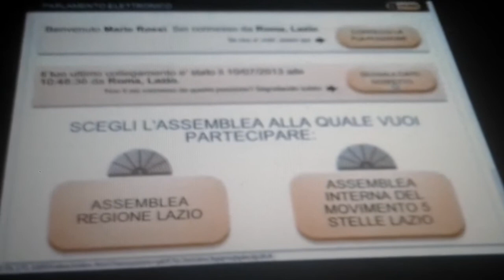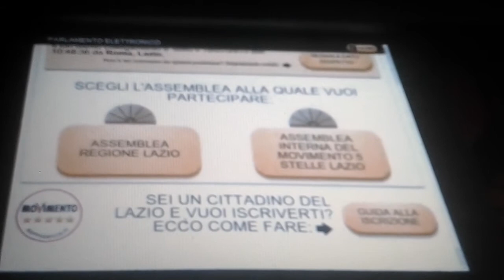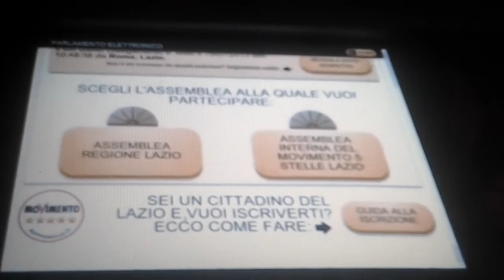11 luglio 2013 presentazione parlamento elettronico 1 parte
- 11 luglio 2013 presentazione parlamento elettronico 1 parte